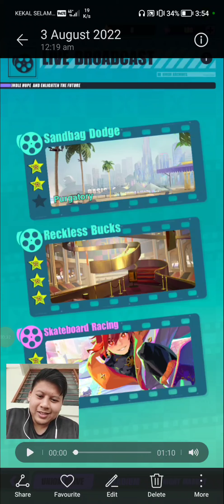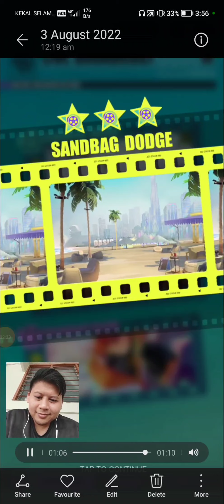NEW CONTENT SANDBAG DODGE! SMOOTH RUN AS USUAL😍👌Dislyte Esper Feud🔥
Only the Craziest Dislyte Highlights! 🔥🔥

Discord AddinDeathPunk88#3495
Dm me anytime if you need anything

Dislyte Content Creator😊✌️
Welcome to Dislyte Fam! 😍👍

Only the best Dislyte Highlights! 🔥🔥🔥